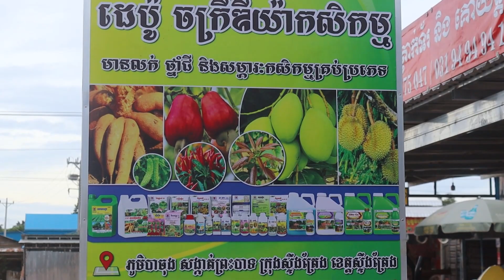ថ្ងៃនេះនាយខ្ជឹប និងជីធម្មជាតិ ដីមាស បានមកដល់ខេត្តស្ទឹងត្រែងហើយ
✅ ទំនាក់ទំនង៖
☎ ផ្នែកបច្ចេកទេសៈ
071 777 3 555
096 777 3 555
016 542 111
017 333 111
☎ ផ្នែកទីផ្សារ៖
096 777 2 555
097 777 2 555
☎ទំនាក់ទំនងព័ត៍មានបន្ថែម :
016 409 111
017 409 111